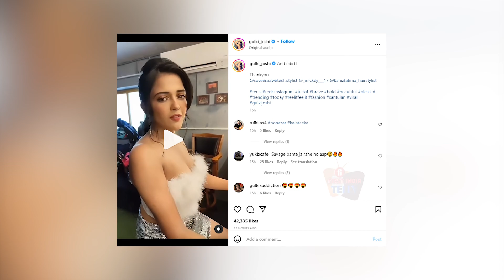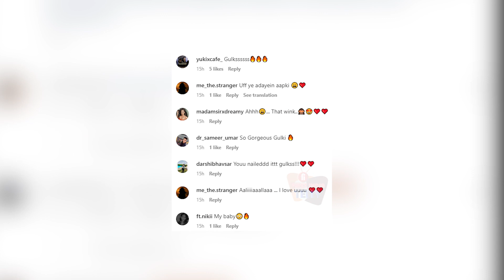Gulki Joshi aka Haseena Malik का Savage दिखा अवतार, Video किया Share.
हाल ही में Gulki Joshi aka Haseena Malik ने Share किया है नया Video, जो हो रहा है Viral, आप भी देखें ये Video.
Editor : Tushar Shukla